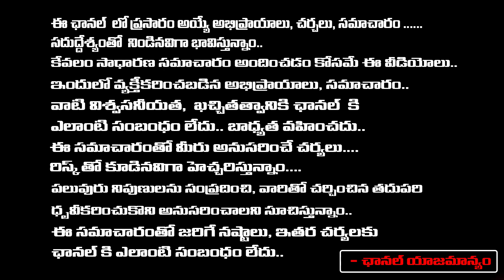లవర్ తో కలిసి భర్తను చంపిన భార్య ప్లాన్ చూస్తే షాక్ అవ్వాల్సిందే | Karnataka Wife and Husband Case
లవర్ తో కలిసి భర్తను చంపిన భార్య ప్లాన్ చూస్తే షాక్ అవ్వాల్సిందే | Karnataka Wife and Husband Case | Daamu Balaji Diaries